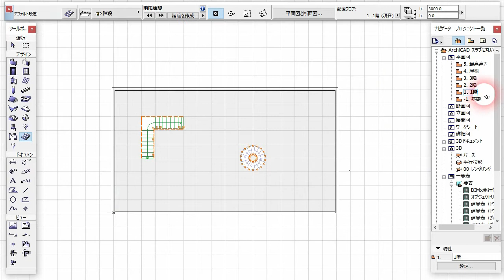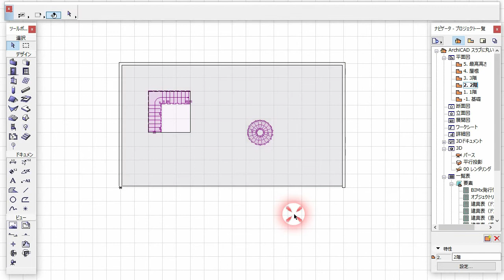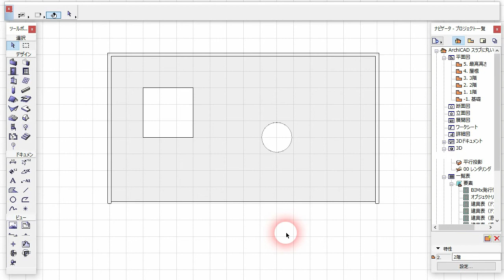ArchiCAD スラブに丸い穴を空ける / putting a circular hole into a slab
動画の最初の操作は、円形の穴を空けるには要領が悪い方法ですが、操作例のひとつとして見てください。

1:50ごろから示した２番目のやり方のように、まず穴の形の図形を書いてからマジックワンドで穴を空ける方法がよいでしょう。

急ぐ場合は、いきなり1:50あたりから見てください。